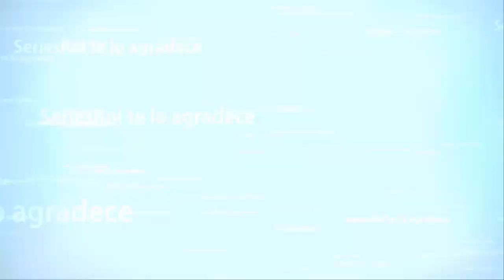Assassin's Creed Odyssey #4 TRAS LOS PASOS DE LOS DIOSES | SeriesRol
Assassin's Creed Odyssey #4 TRAS LOS PASOS DE LOS DIOSES. Misión secundaria. Gameplay español comentado.